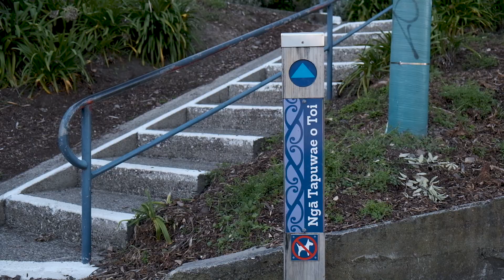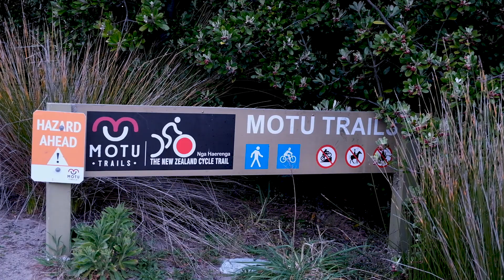Whakatane to Waihau Bay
A New Zealand Road Trip in "The Whitehouse" our tiny home on wheels.

Today we drive from Whakatane to Waihau Bay while taking in the sights and sounds along the way.

Locations:
Ohope Beach Freedom Camping Spot:

Start of Whanarua Falls Walk
It's not an official walk but if you get to this spot and follow the path next to the Whanarua Stream sign, you'll get there.